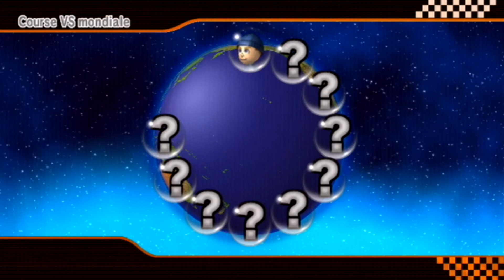MKW Road To 9999VR #2 - My Mic Fell Over